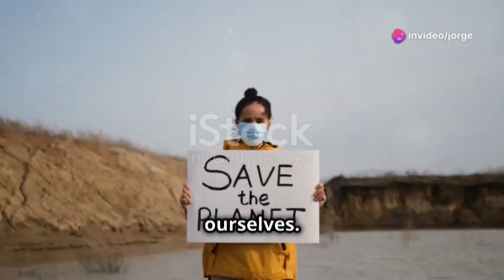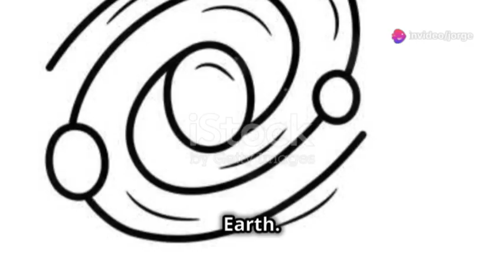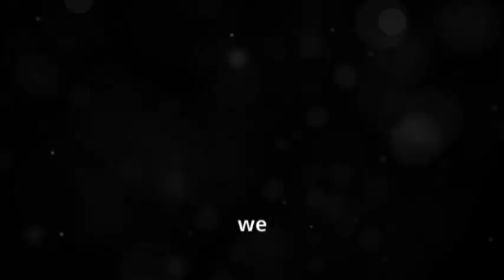Guardians of the Galaxy Earth's Pledge to cosmic Life